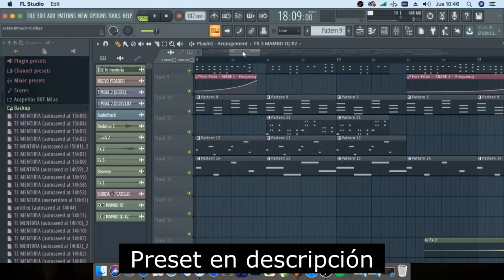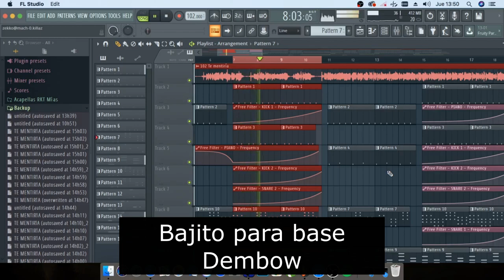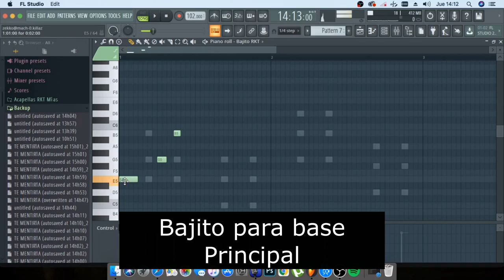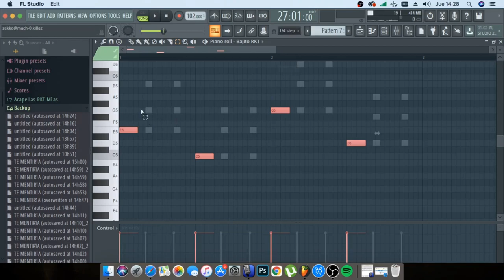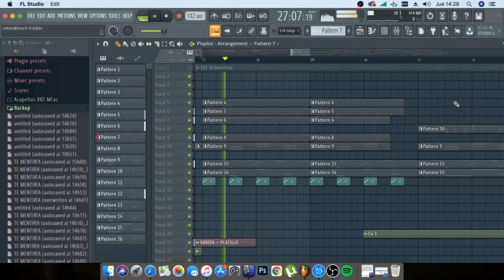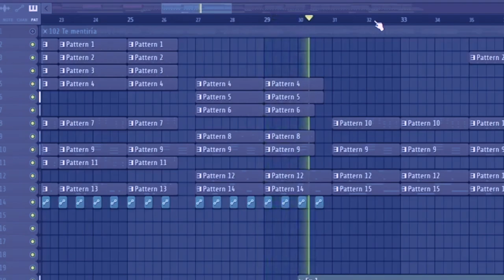COMO HACER UN BAJO ESTILO FER PALACIO | CACHENGUE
ALGUNOS DE MIS VIDEITOS...